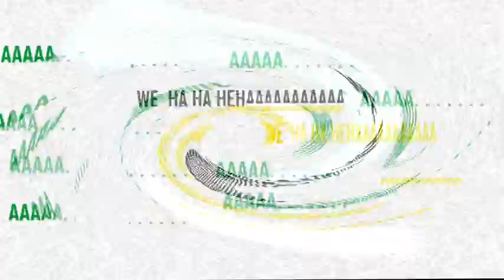NEW CLASS - SOMMERSCHIELD.(by Creative image) OFFICIAL VIDEO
BEST PANDZA MOZAMBIQUE 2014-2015. VISITE O e Baixe-Download Da Musica.